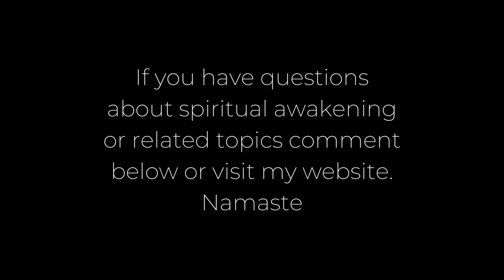7 Levels of Human Perception - (Q3) Does Perception Even Really Exist?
A series of questions about spiritual awakening, self-realization, enlightenment, and the 7 Levels of Human Perception.